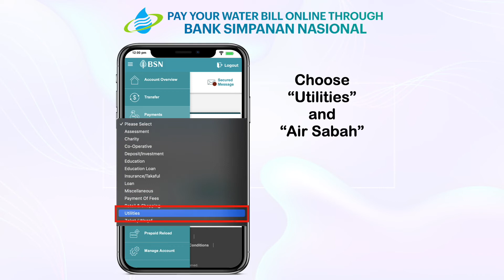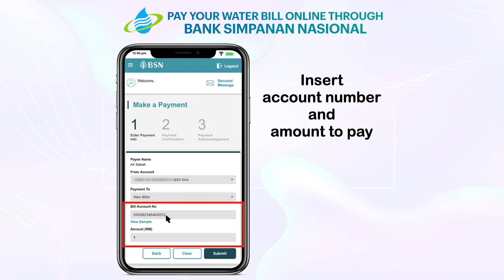HOW TO PAY YOUR WATER BILL THROUGH BSN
𝗔𝘃𝗼𝗶𝗱 𝘁𝗵𝗲 𝗾𝘂𝗲𝘂𝗲, 𝗴𝗼 𝗼𝗻𝗹𝗶𝗻𝗲.